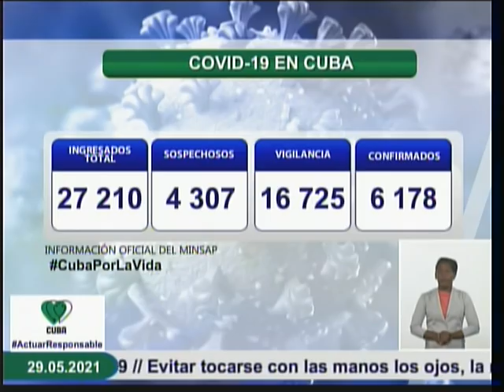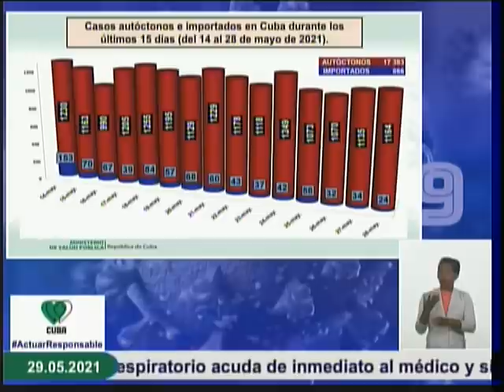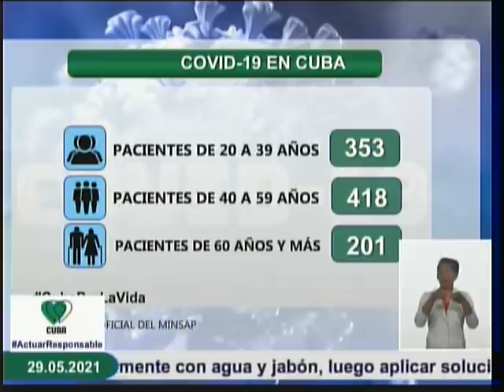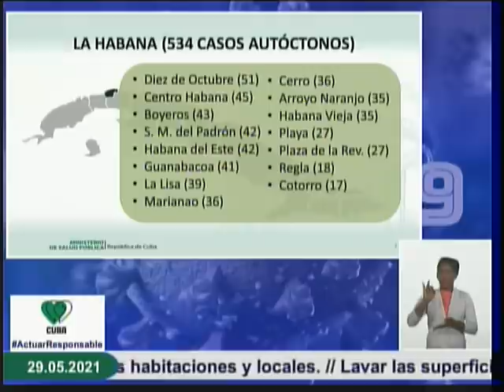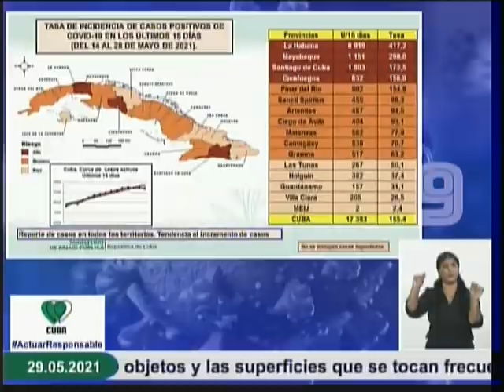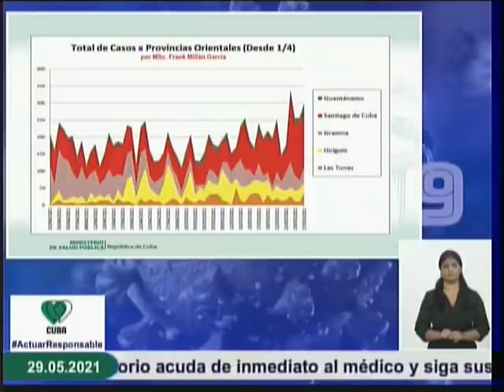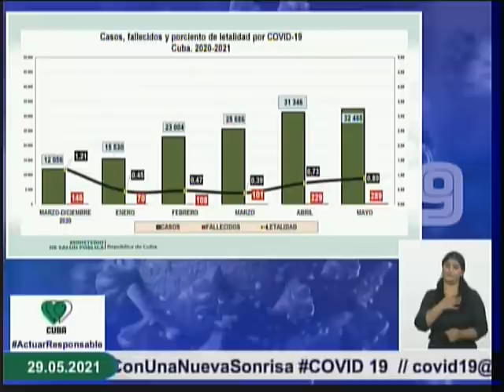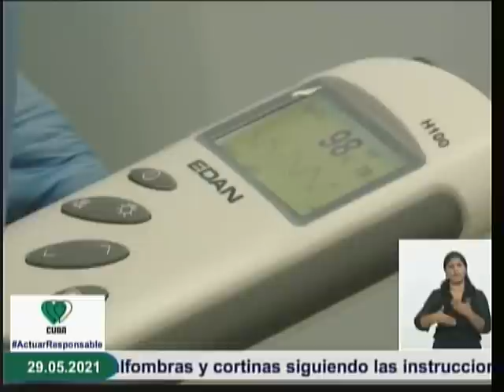Conferencia de Prensa: Cuba frente a la COVID-19 (29 de mayo de 2021)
El Dr. Francisco Durán García, Director Nacional de Epidemiología del Ministerio de Salud Pública de Cuba, informó, en Conferencia de Prensa, hoy se reportaron 1 188 nuevos casos de Covid-19, para un acumulado de 140 087 en el país. En el día de ayer se dieron 1 449 altas médicas, que acumulan un total de 132 910 pacientes recuperados para un 94,9%. En la jornada se reportan 10 fallecidos por la enfermedad. Cuba.